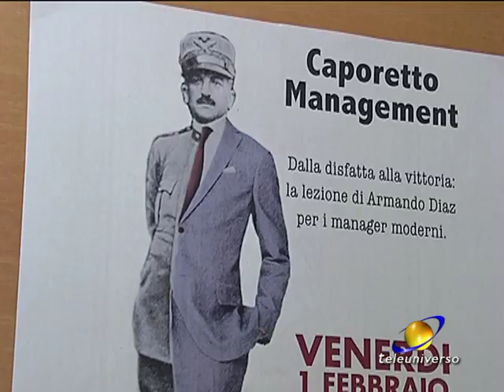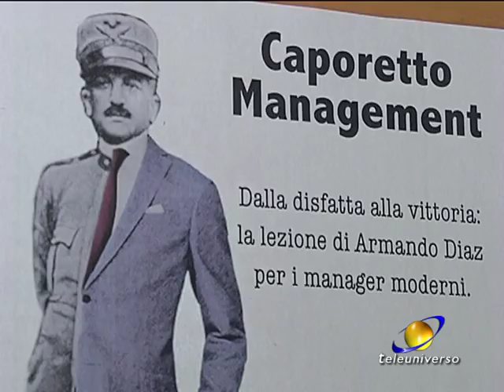CASSINO: Presentazione Caporetto Management del 03-02-2019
Fornire indicazioni ai manager su come gestire una crisi aziendale, facendosi aiutare da Diaz e dalla disfatta di Caporetto. È l'obiettivo del libro presentato alla Bpc di Cassino…